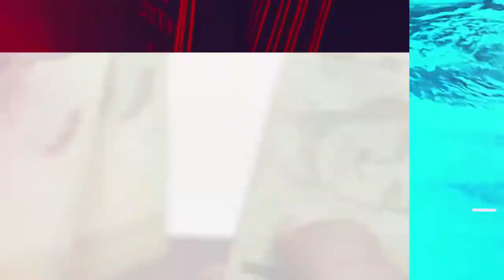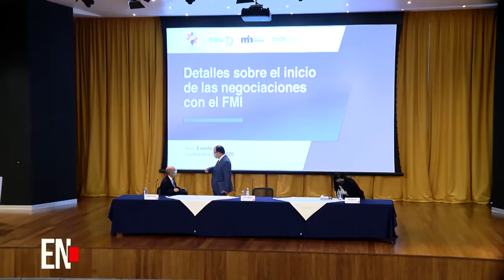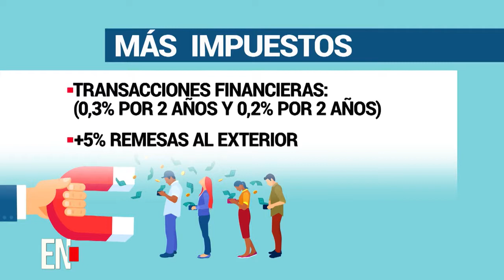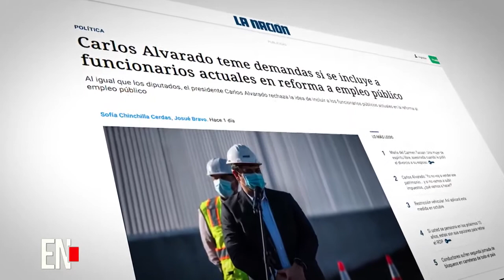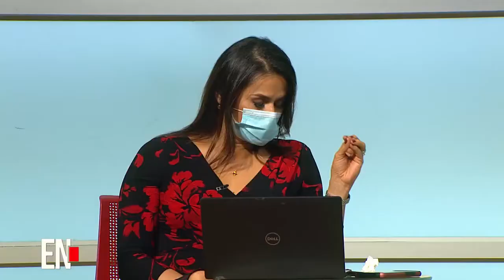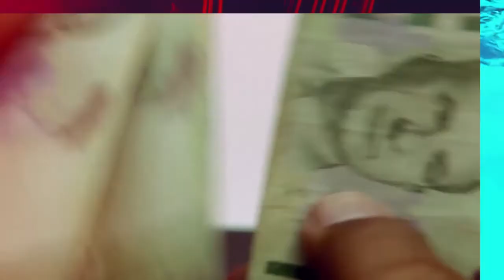ESTADO NACIONAL - Entevista FMI - 4 10 2020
Lilliana Carranza, directora de Estado Nacional, conversa con los economistas Dennis Meléndez y Daniel Suchar, así como con Roxana Morales, vicerrectora de Administración de la UNA y Enrique Sánchez, jefe de fracción del PAC.